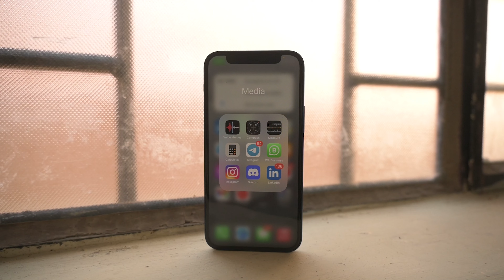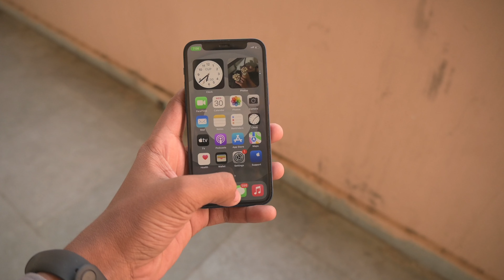iPhone 13 mini vs iPhone 12 mini | Kaun sa le ?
iPhone 13 mini vs iPhone 12 mini